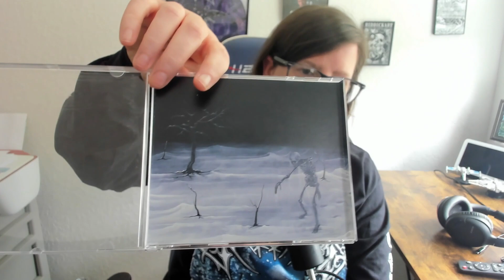Kommodus - Wreath Of Bleeding Snowfall (One of my favorites this year)